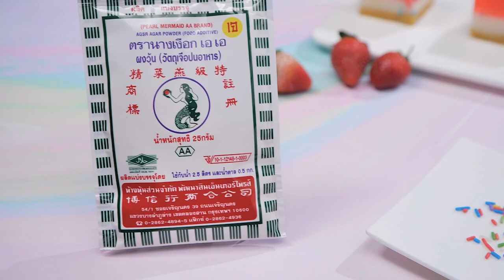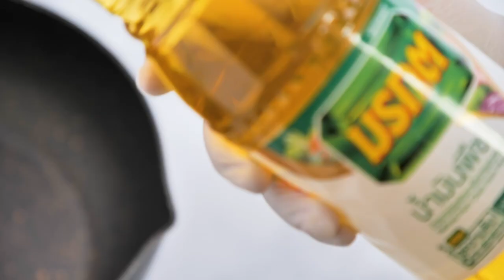รายการ "คาวหวานสำราญใจ" เปียกปูนคริสต์มาส EP.12 [2/3]